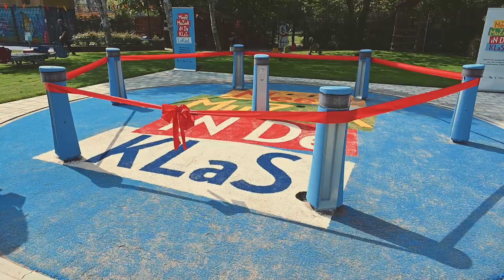Koningen Maxima opent eerste MuziekSpeeltuin met de interactieve Lappset Memo!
Op 20 mei 2021 heeft Koningin Máxima, erevoorzitter van de stichting Méér Muziek in de Klas, in de speeltuin van de Rotterdamse wijk Crooswijk het eerste interactieve muziekspeeltoestel Lappset Memo onthuld. In de MuziekSpeeltuin kunnen kinderen zelfstandig spelen met het interactieve speeltoestel Lappset Memo. Dit is een interactieve spelzone bestaande uit 7 spelpilaren op een ronde speelvloer.
Studenten van de drie Rotterdamse pabo-hogescholen en het conservatorium zijn uitgedaagd om lesmateriaal te helpen ontwikkelen bij de Lappset Memo. Via het spel “Meer Muziek in de Klas” leren kinderen muziek te lezen, op het juiste moment mee te doen met de muziek en om zelf muziek te maken. Hoe beter de noten worden geraakt, hoe hoger de score. In het spel kunnen ze samenwerken, individueel spelen maar ook vrij muziek maken. De Lappset Memo wordt dan als een muziekinstrument gebruikt.

Benieuwd naar ons?

Movement for every heartbeat
Bij Lappset Nederland creëren we inspirerende en uitdagende omgevingen die iedereen wereldwijd uitnodigen tot spel, sport en plezier, de verbeelding prikkelen, ontwikkeling bevorderen en ieder op duurzame wijze stimuleren actief te zijn. Onze droom is het versterken van de hartslag van meer dan een miljard mensen door hen hét plezier van spelen, sporten en bewegen te laten ervaren met onze uitdagende toestellen, innovatieve concepten en onderscheidende diensten.